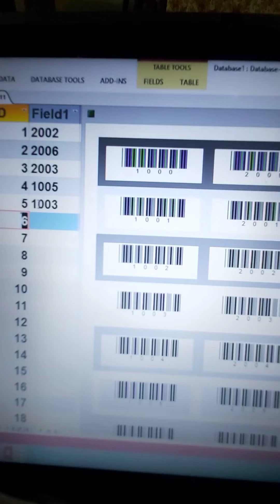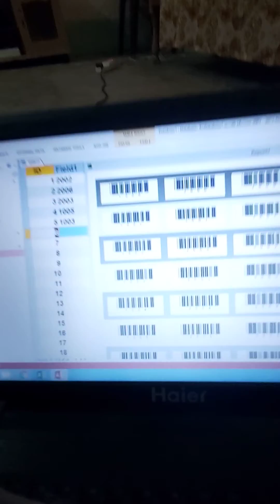صنع باركود بشكل بسيط بواسطة اكسيس٢٠١٣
طباعة-باركود-على-أوراق-فيها-مادة-نايلون